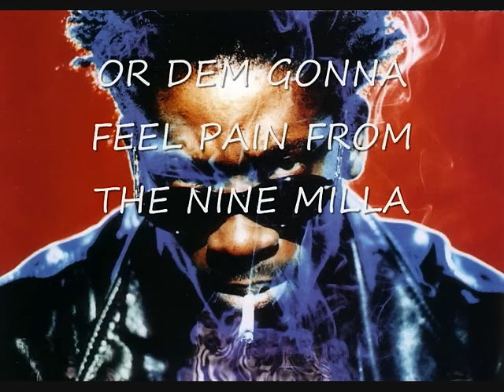Bounty Killer - Killa (Surprise Riddim)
Dem say war to Bounty Killer...